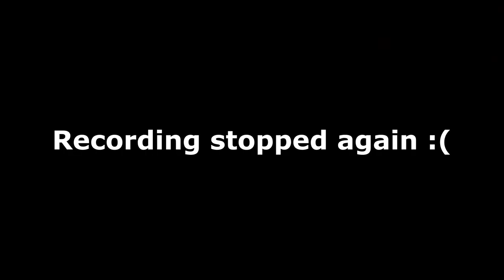LUCKY PAL!? | PALWORLD #5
Hey everyone! Welcome back to Palworld! In this video, we explore the world, and find so many things including a rare lucky pal! If you enjoyed this video and want to see more Palworld content, then click the like button! Enjoy the video!